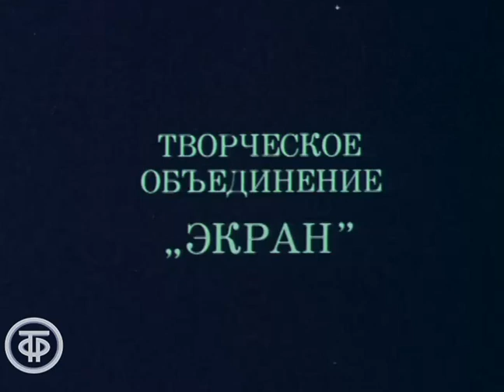Герон. Удивительные истории открытий и научные парадоксы. Мультфильм (1979)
Рисованный мультипликационный фильм в увлекательной форме рассказывает о том, как античный ученый Герон изобрел паровую турбину.
Древнегреческого математика и механика Герона относят к величайшим инженерам за всю историю человечества. Его труды опередили время, и на века были забыты человечеством. Паровая турбина – лишь одно из его изобретений, которое стало служить людям спустя почти две тысячи лет. Стихи Валентина Берестова о Героне читает Леонид Лиходеев.

Автор сценария - Леонид Лиходеев
Режиссер - Виктор Омельченко
Оператор - Александр Пекарь
Композитор - Эдуард Артемьев
Художник - Николай Кошкин
Текст читал - Леонид Лиходеев
Автор слов - Валентин Берестов (Стихи)